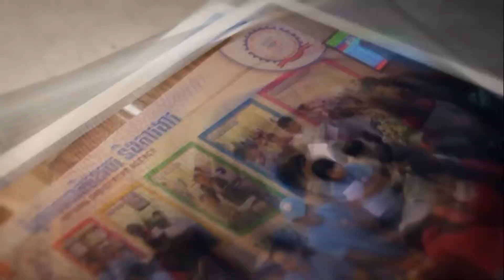"ពិព័រណ៍ការងារថ្នាក់ជាតិលើកទី៤ ឆ្នាំ២០១៤" រៀបរៀងដោយ ទីភ្នាក់ងារជាតិមុខរបរ និងការងារ